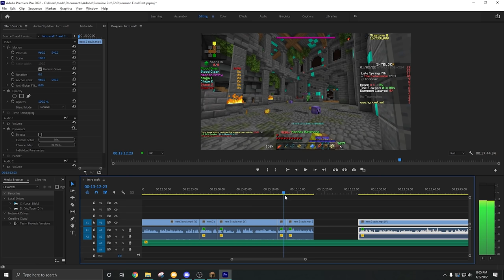This Cheap Armor Set Is INSANE (Hypixel Skyblock IRONMAN) [65]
This Cheap Armor Set Is INSANE (Hypixel Skyblock IRONMAN)

🏁Goals🏁
1,000 Likes!

🎵Music🎵
All songs provided by Terraria/Calamity OST/Super Mario Galaxy